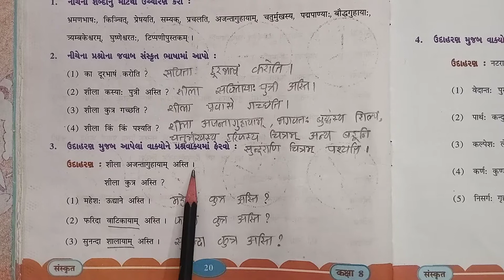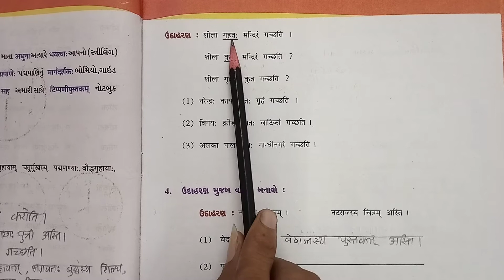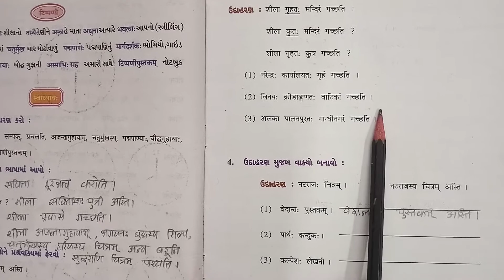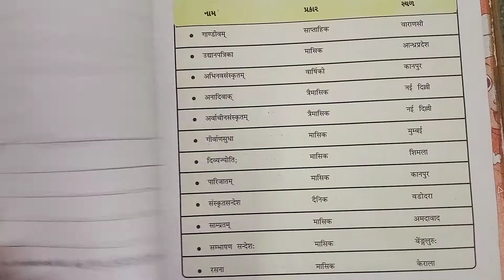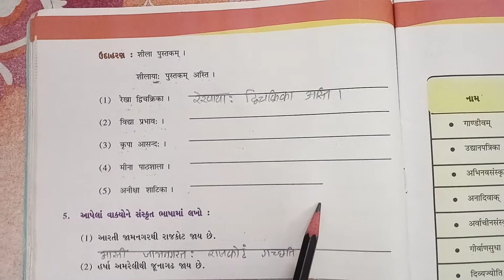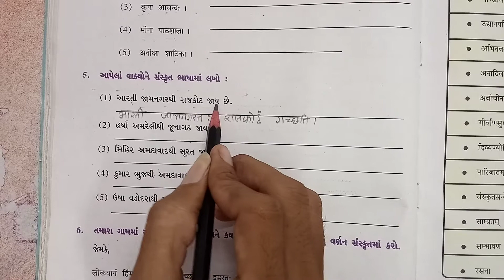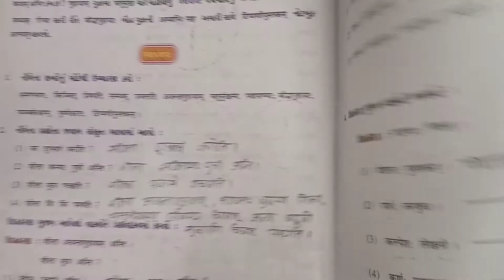ધોરણ-8 વિષય-સંસ્કૃત પાઠ-5 સ્વાધ્યાય